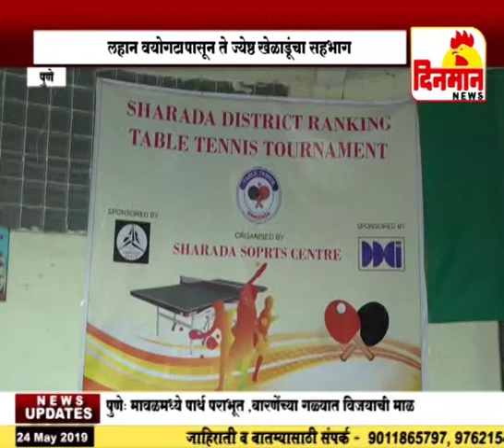टेबल टेनिस स्पर्धेला उद्यापासून सुरुवात